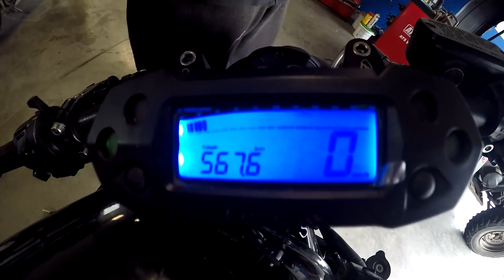KUPUJE QUADA 😈 TAKI PRZEKAZ OD BLACK OPSO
DAWAJ SUBA I OGLĄDAJ